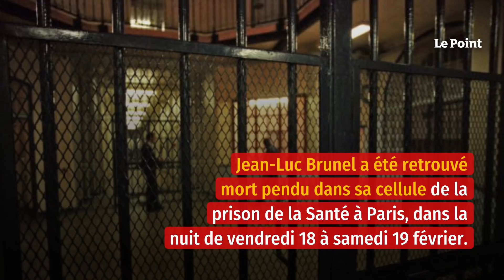Affaire Epstein : Jean-Luc Brunel retrouvé mort en détention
Jean-Luc Brunel connaît la même fin que son complice, le milliardaire et criminel sexuel Jeffrey Epstein. L'ancien agent de mannequins français a été retrouvé mort pendu dans sa cellule de la prison de la Santé à Paris, dans la nuit de vendredi à samedi, a annoncé samedi l'Agence France-Presse de source proche du dossier. Le parquet de Paris a confirmé que cet homme mis en examen pour plusieurs viols sur mineurs avait été retrouvé mort et indiqué qu'une enquête en recherche des causes de la mort avait été ouverte, confiée au 3e district de police judiciaire. Accusé de viols par plusieurs anciens top models, ce qu'il contestait, le septuagénaire avait été mis en examen fin juin 2021 pour « viol sur mineur de plus de 15 ans ».